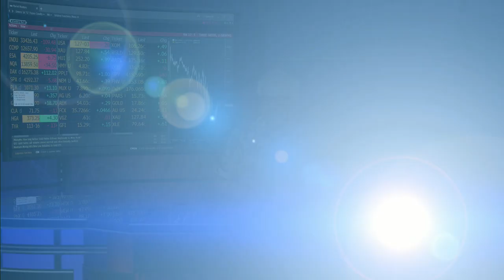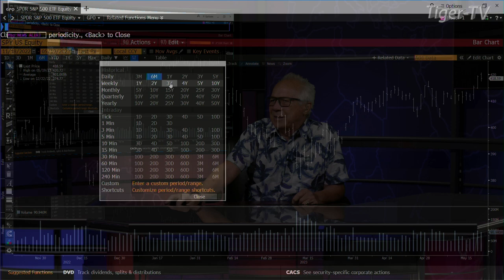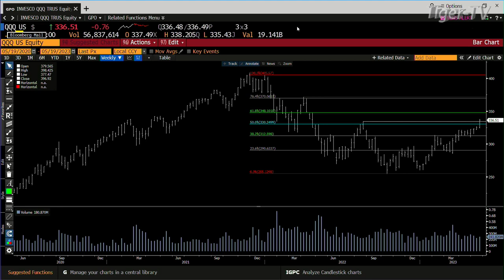May 19th, 4PM ET Market Update on TFNN - 2023